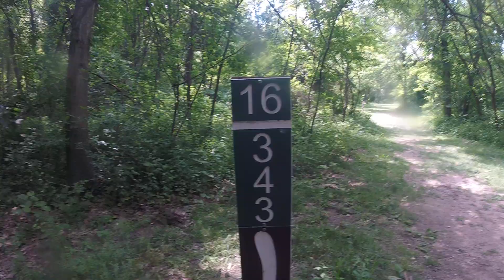Kensington park black locust south hole 16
Bogey